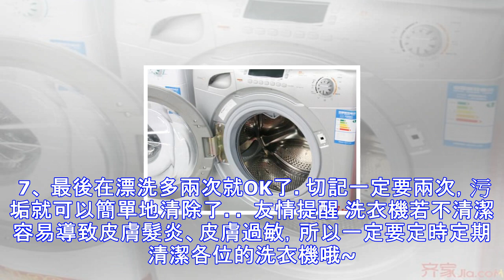簡單７步驟幫助你「把洗衣機清乾淨」，減少細菌滋生，清出來的髒污會讓你嚇傻！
洗衣機，現在已成為我們家居中不可缺少的一個便捷機器，但它同樣是黴菌的滋生地。說到清潔洗衣機，很多人說用漂白粉溶解於水然後倒入洗衣機運行，但這種方法其實很傷害機器。家裡的老保姆一直用土方法來清潔，小編請教她之後覺得效果很不錯，分享給大家。   洗衣機潮濕的內部，是黴菌繁殖的溫床。黴菌碰到水后，釋放出孢子，附著在衣物上。洗衣次數越多，衣服上的黴菌孢子就越多。這些細菌雖然不會引發大疾病，但容易引起局部皮膚病。 接下來小編就教給大家幾部洗衣機的清潔小妙招~ 簡單7步教你清洗洗衣機 1、 首先用200毫升的米醋浸濕毛巾，並將其放進洗衣機甩干。 2、 污垢在洗衣機內桶壁里，這樣能讓米醋勻速地噴灑在洗衣機里...
源: pixpo